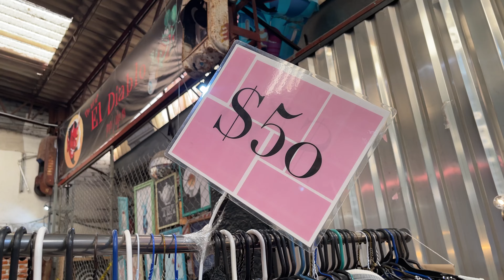ARMANDO OUTFIT CON SOLO $500 PESOS *segunda mano*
Con solo $500 pesos teniamos que armar un outfit de segunda mano

BAZAR: @adiosclosetbazar en instagram
Tonalá 308 Roma Sur (chequen sus redes, creo que no siempre estan en esa direccion)

BAZAR FEMINISTA:
Plaza Río de Janeiro
ㅡ
Platiquemos: